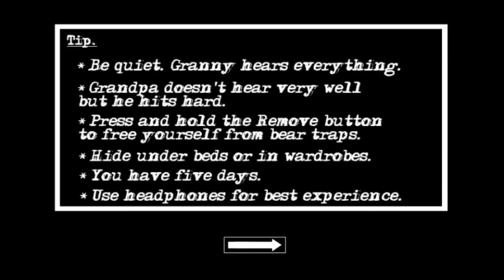I found Baldi And Pennywise in Granny Chapter 2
Grandpa is Baldi and Granny is Pennywise